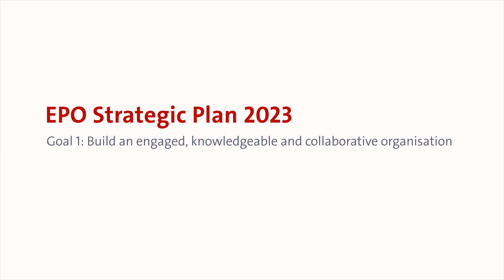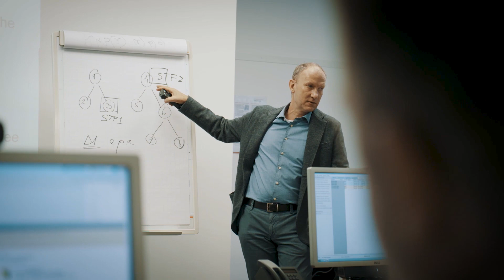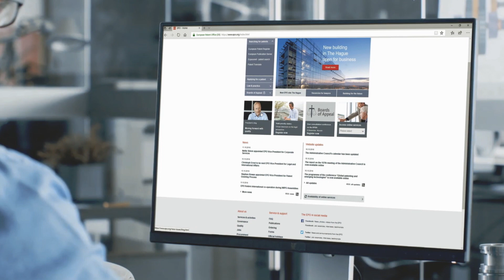Build an engaged, knowledgeable and collaborative organisation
Goal 1 of the EPO's Strategic Plan 2023
As a knowledge-based organisation, the EPO’s success is based on the commitment and expertise of highly-skilled staff. The Office will therefore continue to foster a working environment that will attract and welcome the brightest minds in Europe, develop their talents, encourage professional development, foster knowledge transfer and collaboration, and offer them first class working conditions/environment.